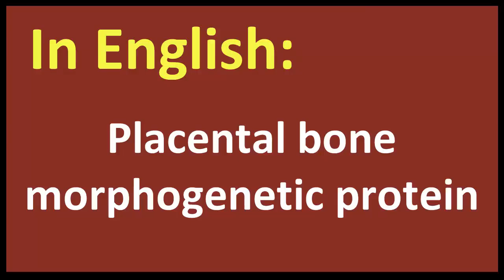Placental bone morphogenetic protein spanish MEANING